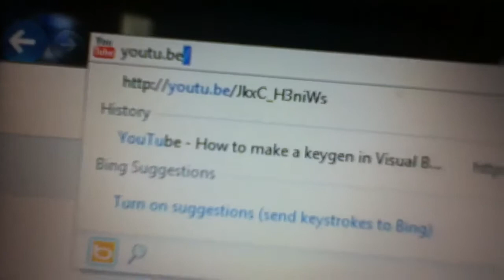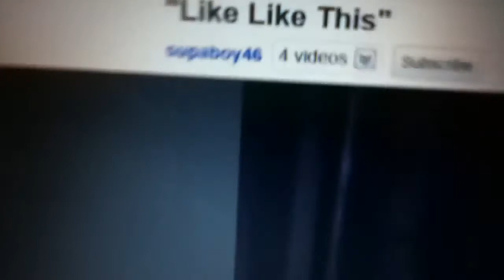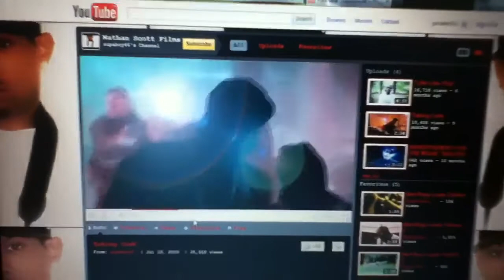Shoutout to SupaBoy46!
SupaBoy46 I made a shoutout for you to help promote you and Nathan Scott Films and SupaBoy Productions for some great videos!  Continue to drop somemore videos like these 2!